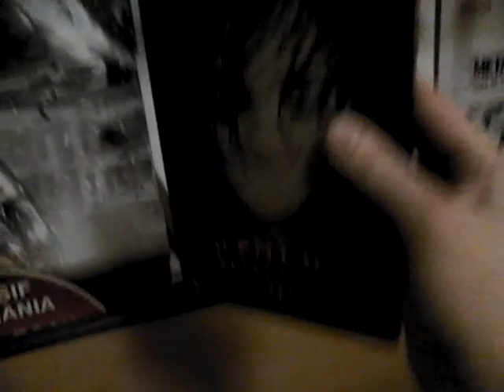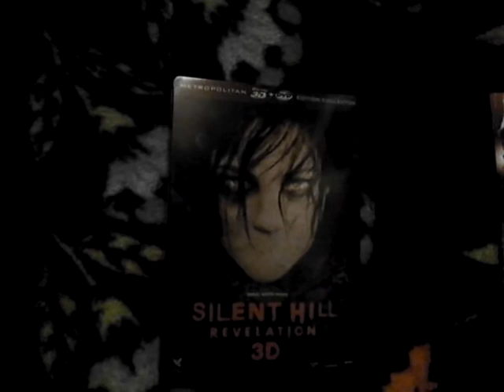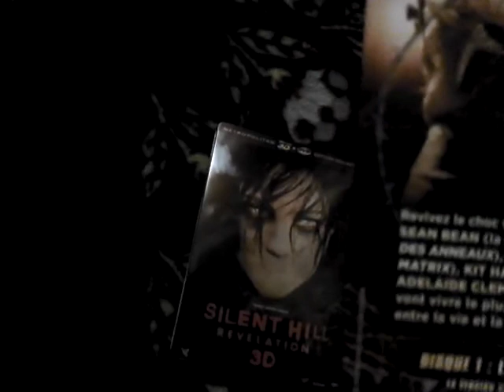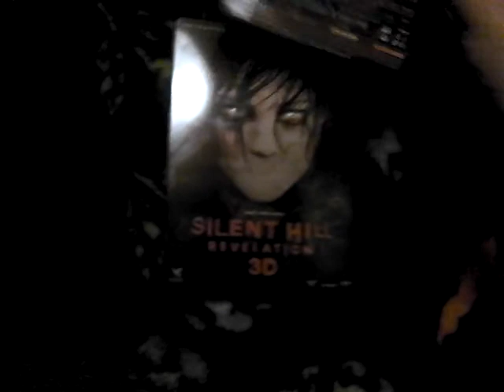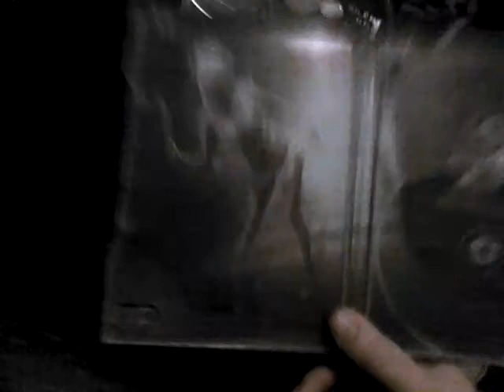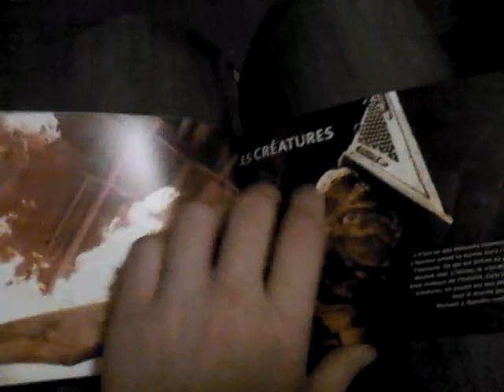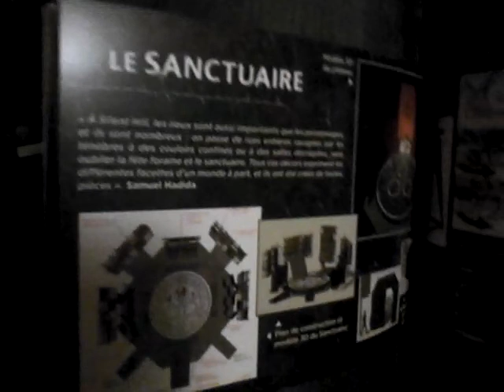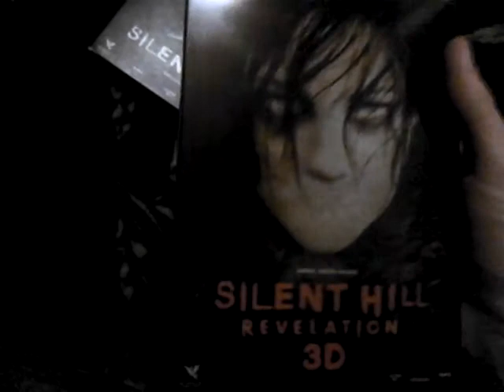Unboxing Silent Hill Revelation 3D Steelbook